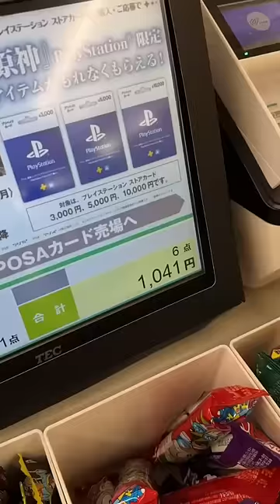What $10 gets you in Japan! 😊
ALL this for less than $10?! who do you wanna go here with?